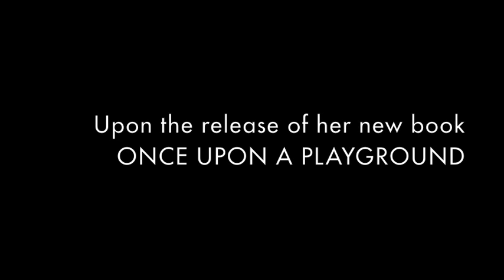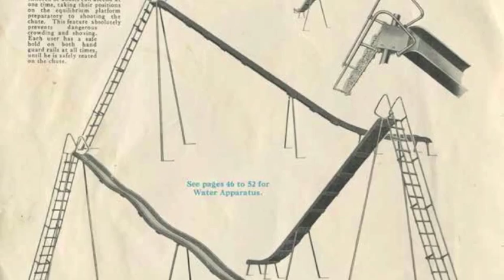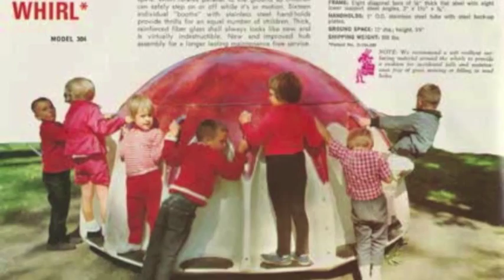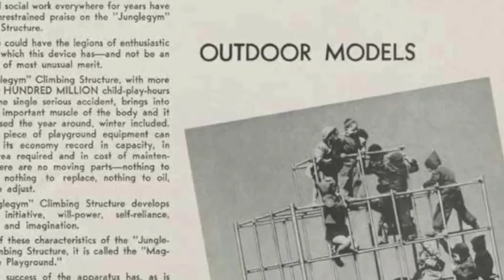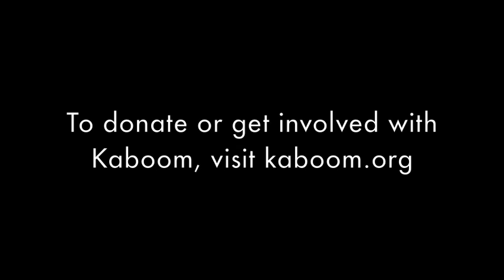Once Upon A Playground, by Brenda Biondo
On May 4th, 2014, the eve of the release of her book ONCE UPON A PLAYGROUND (May 2014; ForeEdge), Brenda Biondo chatted with Steve Alpern and Melissa Exelberth on "For Your Ears Only."

This video includes that interview and features many of Biondo's beautiful photographs.

To purchase

Historical images are from the Library of Congress.
Music: "The Playground" by Tony Bennett